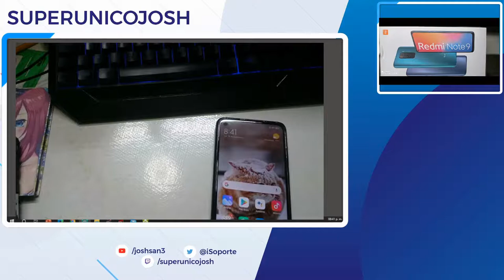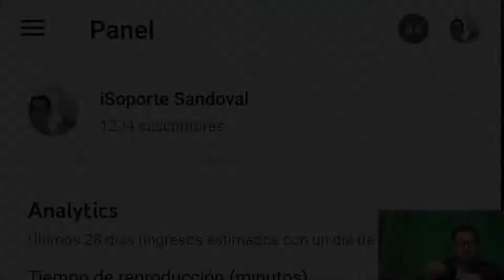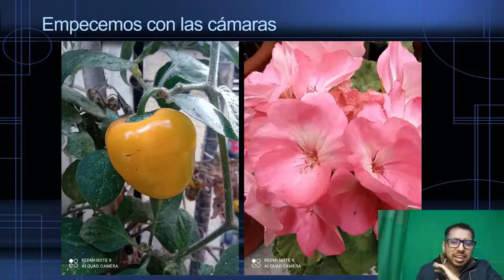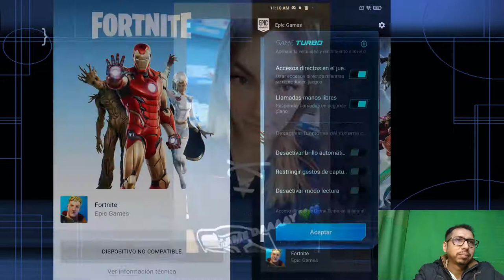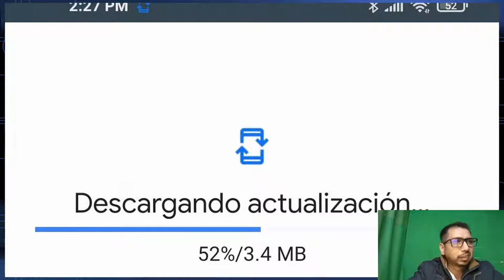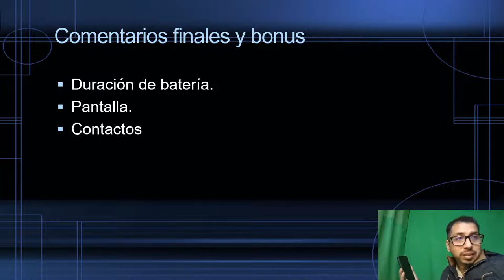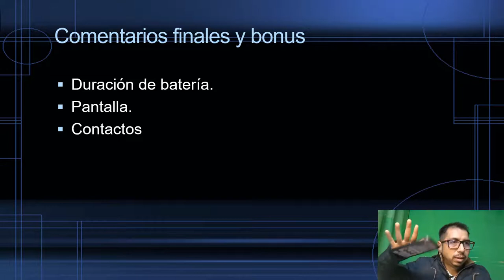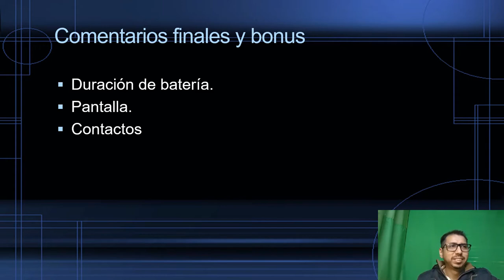Redmi Note 9 Mi experiencia usándolo 48 Horas